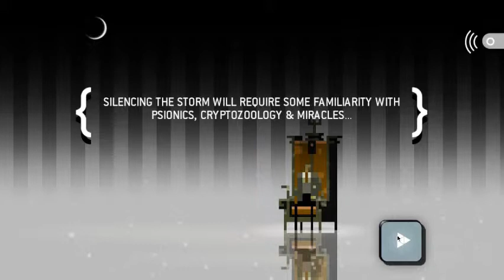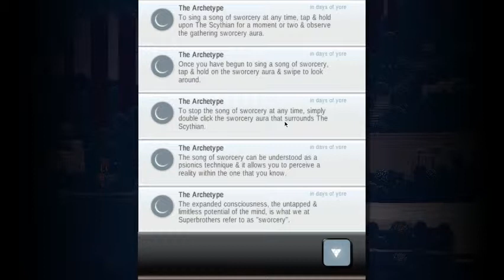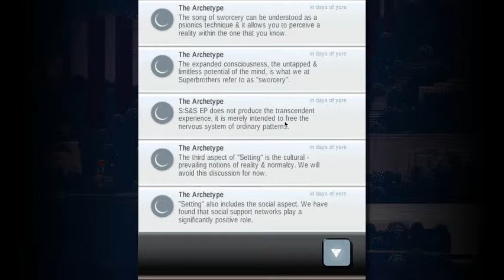Martin Plays SuperBrothers: S&SEP Ep. 3 "Sworcery"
Cool, 400 videos :3

Superbrothers: Sword & Sworcery EP is an exploratory action adventure videogame with an emphasis on audiovisual style. Traverse a mythic little realm, use a sword to do battle & evoke sworcery to solve mystical musical mysteries. Co-operate with friends via Twitter, experience a videogame world that is affected by moon phases & help a wandering warrior monk complete her woeful errand.